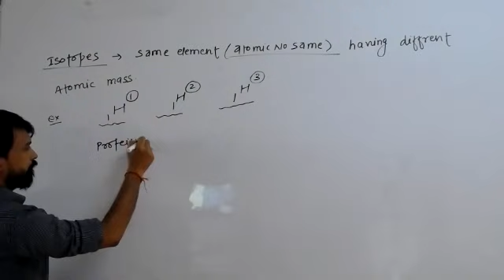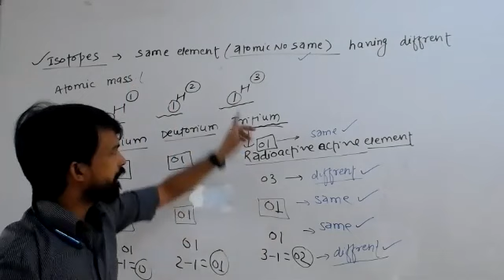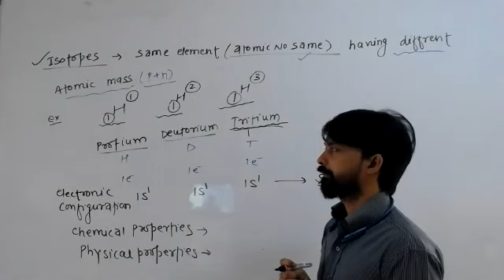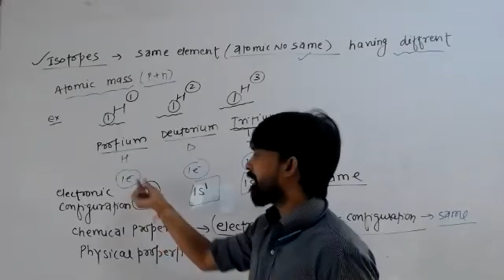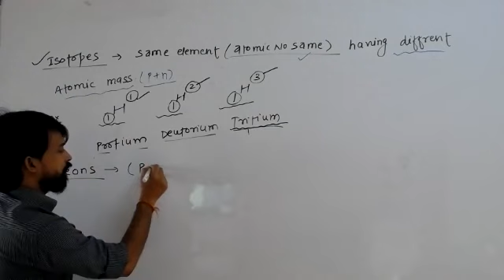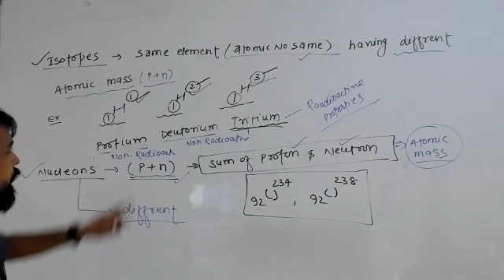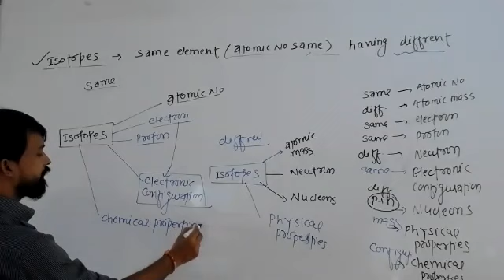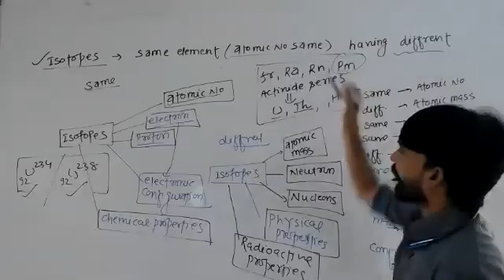03-Sept-2020 || B4 ||Isotopes and their Properties by Deepak sir|| Basic Chemistry